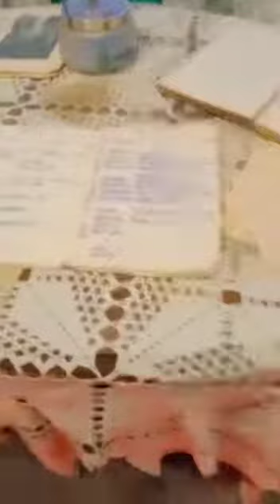поезд победы,, 1 часть,, с друзьями.